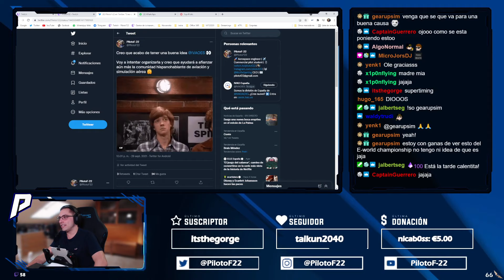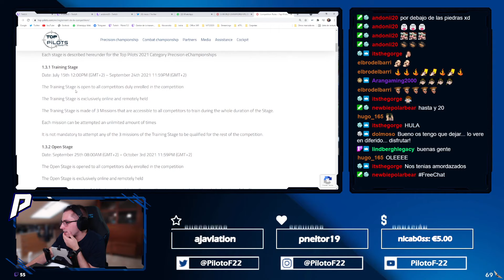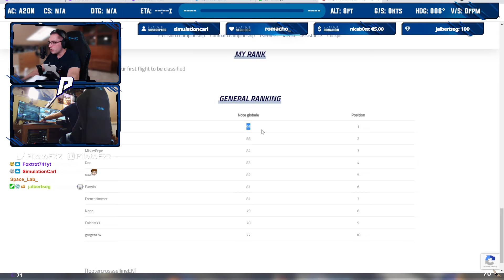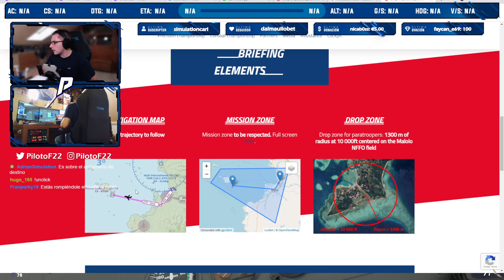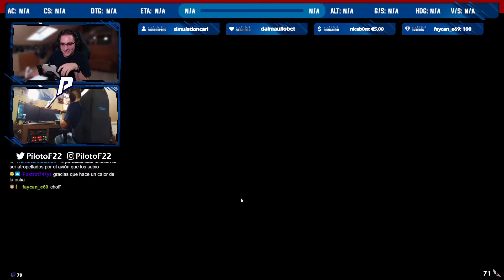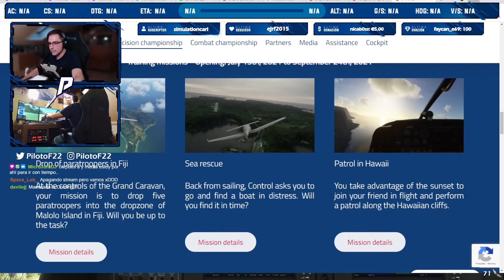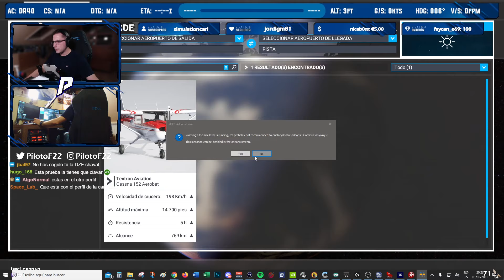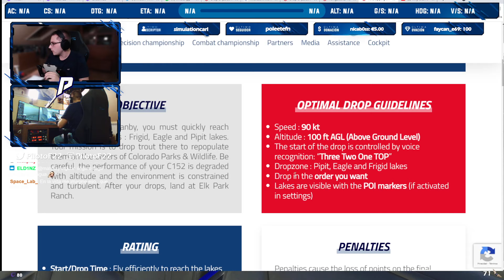PARTICIPAMOS EN EL E-WORLD CHAMPIONSHIPS OF PRECISION FLIGHT - TOP PILOTS | MSFS2020 | PilotoF-22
[ CONTENIDO ]

0:00 - Introducción
20:36 - Presentación Top Pilots
45:20 - Briefing Training 1: Drop of paratroopers in Fiji
1:22:06​ - Realización Training 1: Drop of paratroopers in Fiji
2:13:54 - Briefing Training 2: Patrol in Hawaii
2:16:38​​​​​​​​​ - Realización Training 2: Patrol in Hawaii
2:45:30​​​​​​​​​ - Briefing Open: Airdropping trout in Colorado
2:51:44​​​​​​​​​ - Realización Open : Airdropping trout in Colorado
3:20:52​​​​​​​​​ - Despedida

[ MÚSICA ]